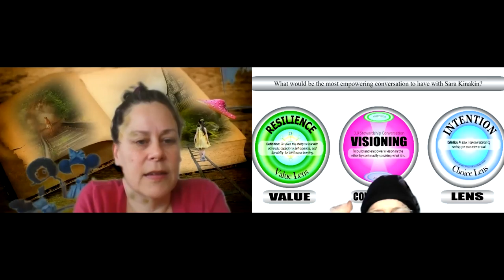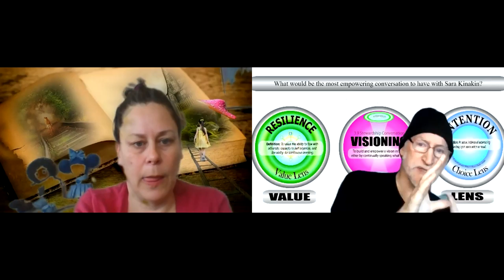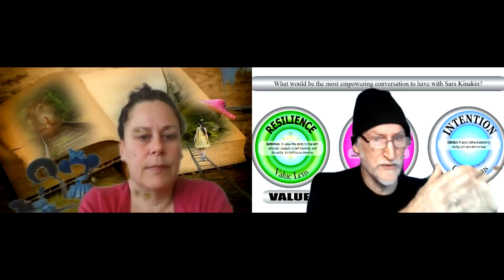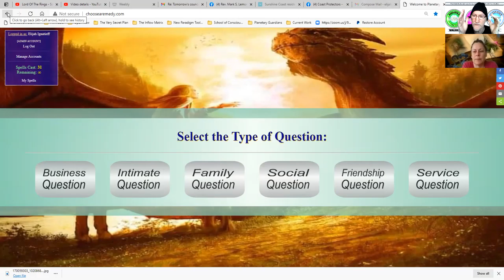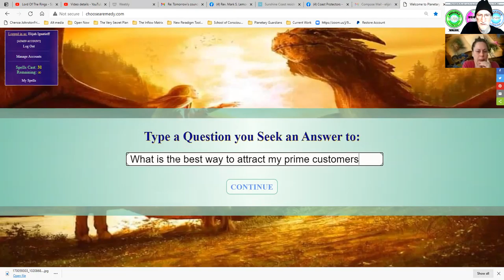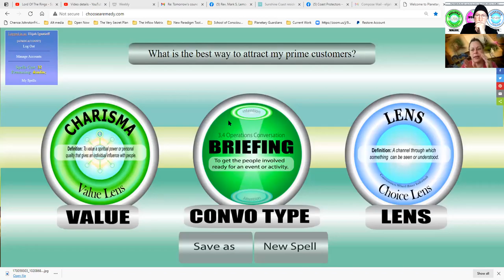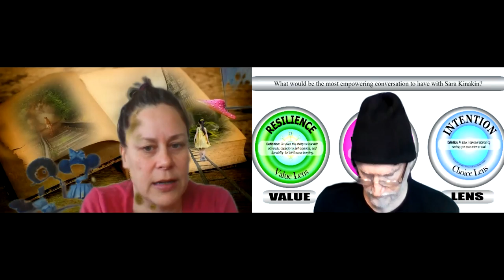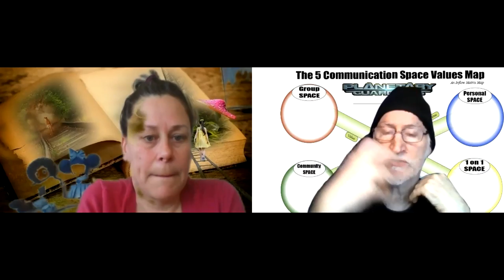5 Ease Out 210408 1 The Start: Sara Kinakin is Introduced to the Remedy Oracle Divination Tool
This podcast is in the one on one space with Sara Kinakin who I have had the pleasure of knowing for over 20 years. She is very gifted in the intuitive department and this added to her lifelong passion towards so many training modalities makes her a very potent counsellor and healer. In this discussion Elijah uses the Remedy Oracle Online Program first to ask the question: What would be the most empowering conversation to have with Sara Kinakin? This starts out our conversation and leads to some interesting insights for Sara and Elijah.

Half way through the conversation Elijah give Sara a chance to ask a question of her own to the Remedy oracle and she asked: What is the best way to attract my prime customers? This is a very important question for any independent knowledge worker. This question leads Sara to identify a missing conversation type from her customer enrollment process. A breakthrough occurs!

Here is some more information about who Sara is and what she offers:

Sara has been practicing TEP, a form of myofascial release part-time since 2011.  It was just before that that she experienced the transformative capacity of body centered therapy. Her clients are often surprised at the depth and capacity of this work saying that it is profound in both cultivating awareness of their body and healing.

Sara is a Registered Therapeutic Counsellor, a Certified Body Mind Practitioner, and a Certified Hypnotherapist grounded in ‘Ontogonic’  therapy, which has the vision of holistic health that utilizes techniques and principles of both western psychology and trans-personal psychology.

Her ongoing professional training is in the areas of Sexual Therapy, Body-Mind Therapy, Trans-personal Psychotherapy, and Dream Analysis & Interpretation.

Sara is currently teaching The Magic in Symbols and Dreams workshop:

This online series is a step by step process for the beginner dreamer to establish a solid foundation in dreaming.

In this series you will . . .

Week  1:  Explore your personal dream story
Week 2:  Identify and clear mind chatter
Week 3:  Learn the power of self suggestion
Week 4:  Build your trust muscle
Week 5:  Awaken to symbols in your daily life
Week 6:  Anchor the bridge to your genius

and begin creating your own    symbol dictionary.